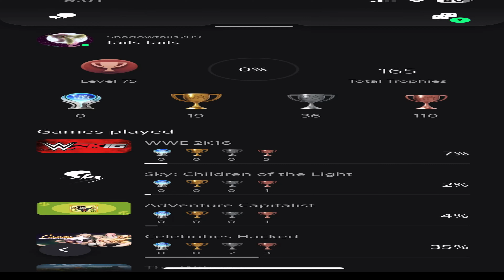I have 165 trophies (4k)